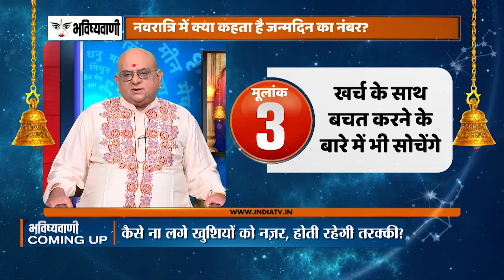Moolank | Numerology: मूलांक 3 वाले खर्च के साथ-साथ होगी बचत, जानें अन्य का हाल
Moolank | Numerology Prediction | Bhavishyavani with Acharya Indu Prakash: मूलांक 3 वाले आज खर्च के साथ-साथ बचत करने के बारे में भी सोचेंगे |

About IndiaTV Astro
India TV Astro channel is about Vedic Astrology - daily horoscope, Numerology, Samudrik Shahtra and more. It provides astrological insight into your personal development, love, career, business, health, spiritual growth, and prosperity and much more. Learn how to understand astrology, numerology and zodiac signs better.